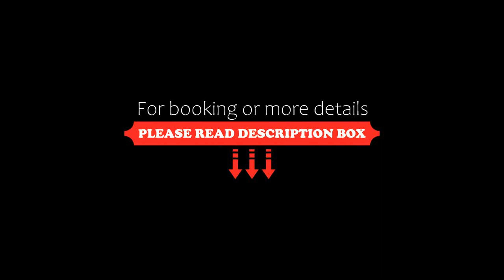Hotel Casa São José, Campos do Jordão, Brazil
About Property:
You're eligible for a Genius discount at Hotel Casa São José! To save at this property, all you have to do is sign in.
Just 500 m from Capivari centre, Casa São José features a TV-room, barbecue facilities and a game-room with billiards. The restaurant serves buffet breakfast. Wi-Fi is free.
Featuring a TV, telephone and a private bathroom with a hairdryer, all accommodations are centrally heated. They offer a ...
Property Type: Hotel
Address: Avenida Macedo Soares, 827 , Capivari, Campos do Jordão, CEP 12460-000, Brazil
Searching For
1. Hotel Casa São José - Campos do Jordão - Brazil
2. Hotel Casa São José - Campos do Jordão - Brazil Address
3. Hotel Casa São José - Campos do Jordão - Brazil Rooms
4. Hotel Casa São José - Campos do Jordão - Brazil Amenities
5. Hotel Casa São José - Campos do Jordão - Brazil Offers and Deals
Audio Credit:
Track Title: Reasons To Hope
Artist: Reed Mathis